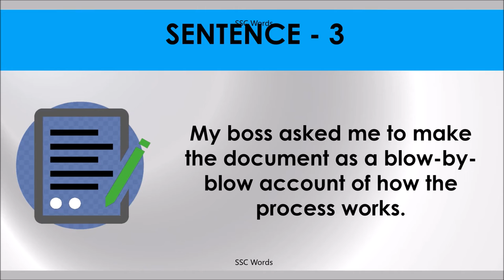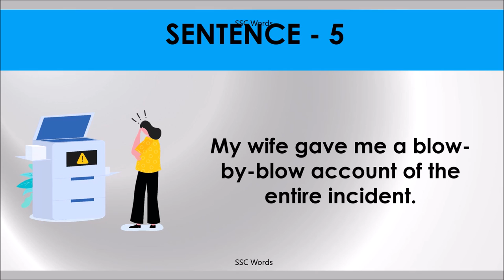BLOW BY BLOW ACCOUNT Idiom 1526 # Meaning and five sentences # SSC Words